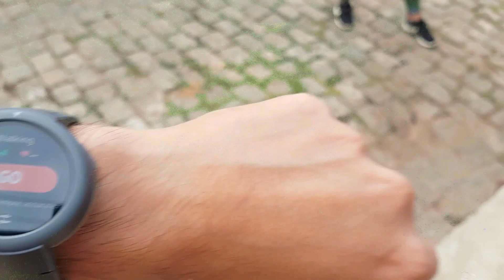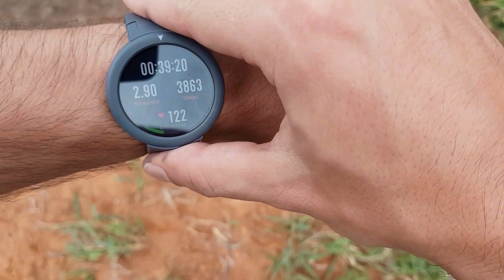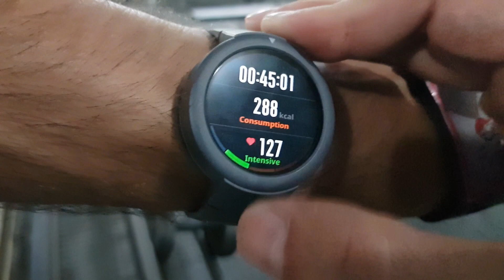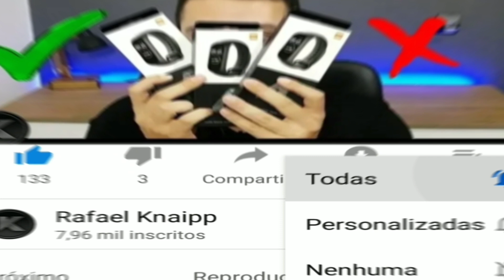AMAZFIT VERGE lite - Funções, Corrida e Academia!! Review!!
Adquira já o seu aqui, os links são atualizados todos os dias com os melhores preços do mercado!
👉Site Confiável para Importar.
Smartwatch
👉Seja um patrocinador oficial do canal com um simples pix de R$1, um gesto pequeno, mas que pode fazer uma grande diferença! Além de apoiar o canal, você terá acesso a benefícios exclusivos e agradecimentos especiais nos vídeos.